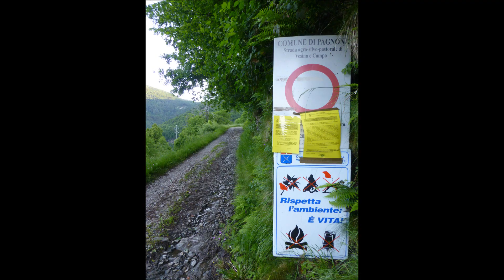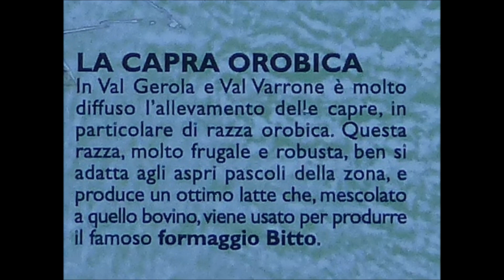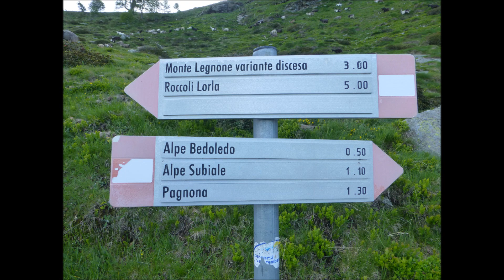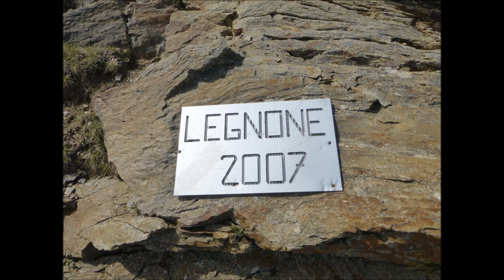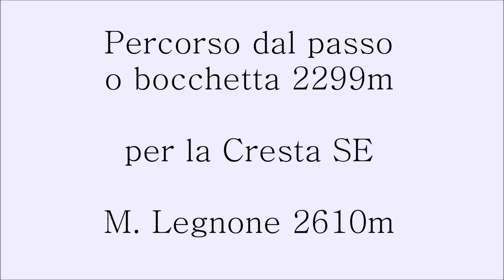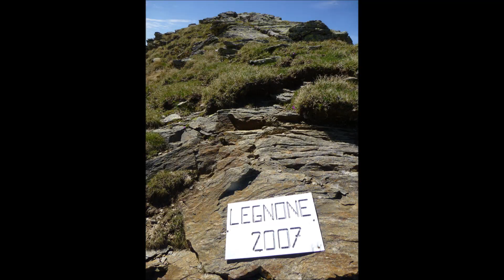Rifugio Griera - Monte Legnone Cresta S/E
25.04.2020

Per arrivare :
Superstrada ss36 Milano - Morbegno, uscita Dervio, si prende la sp 67 della Valvarrone.
Dopo Tremenico, prima di scendere a Pagnona, c’è un piccolo parcheggio a dx.
Attraversare e incamminarsi sulla strada sterrata militare verso il  Rifugio Griera.
Dal Rifugio si continua per il sentiero, si arriva a un cartello segnaletico che indica Monte Legnone variante discesa, proseguendo dritto si arriva alla bocchetta a 2299m - (c’è un cartello, 2007).
Per chi vuole fare un percorso facile, può continuare per il sentiero, si percorre il M. Legnone alla base e si arriva a un bivio: andando dritto passando davanti alle gallerie di roccia, si arriva alla Bocchetta del Legnone, mentre a sx si sale al Monte Legnone per un sentiero poco difficile.

Il percorso della Cresta SE del M. Legnone parte dalla bocchetta a 2299m, se si arriva dal R. Griera si sale a sx per il prato e poi si segue la cresta. Percorso intuitivo con qualche passaggio di roccia.
Per il ritorno ci vuole un po’ più di attenzione. Arrivati alla Bocchetta ho continuato a scendere per la cresta fino al R. Griera.
Dal parcheggio alla cima ci sono 1700m di dislivello, è richiesto un buon allenamento.
Come sempre dalla cima c’è un sublime paesaggio!!